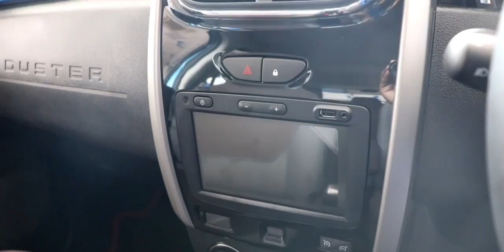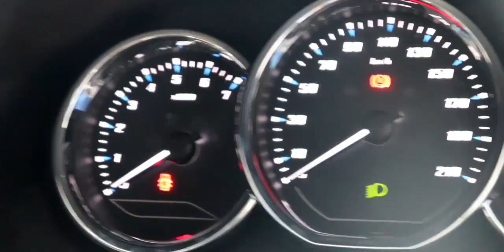2019 Renault Duster New Awesome Features - Rxz variant - Caspian Blue Colour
2019Renaultduster comes with two new colour
Caspian Blue &  Mahogany Brown
2019duster has new central ac vents now
2019 duster comes with new headlight setup
2019 renault duster has new front dual tone bumper